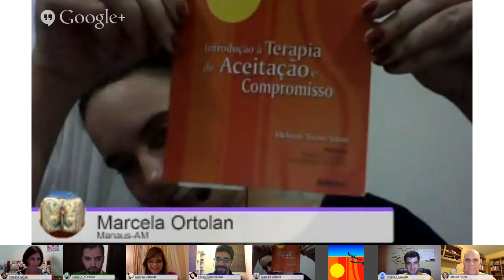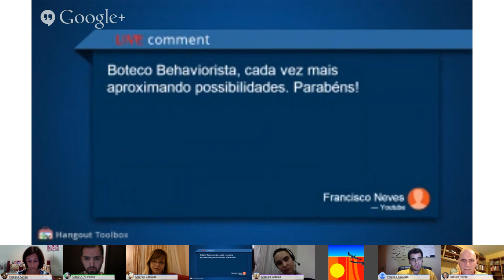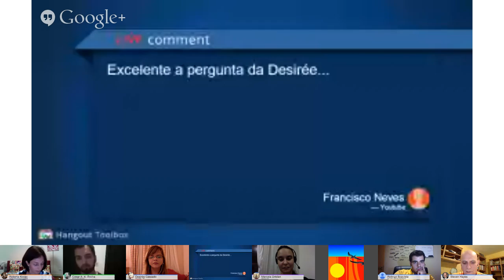Acceptance and Commitment Therapy w/ Steven Hayes - Boteco Behaviorista #26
"Metaforicamente, a distinção entre a função de um distúrbio psicológico e a forma que ele assume na vida de alguém pode ser comparado a alguém num campo de batalha, lutando uma guerra. A guerra não está indo bem. A pessoa luta mais e mais. Perder é uma opção devastadora, mas a menos que a guerra seja ganha, a pessoa lutando pensa que viver uma vida que vale a pena será impossível. Então a guerra continua. Desconhecido para essa pessoa, porém, é o fato de que, a qualquer momento, ele ou ela pode sair do campo de batalha e começar a viver a vida agora. A guerra ainda pode continuar, e o campo de batalha pode ainda ser visível. O terreno pode se assemelhar muito a como era enquanto a luta estava acontecendo. Mas o resultado da guerra já não seria muito importante, e a seqüência aparentemente lógica de ter que ganhar a guerra antes de começar a viver realmente seria abandonada." (Hayes & Smith, 2005, p. 3)

Há alguns anos desenvolve-se uma abordagem psicoterápica denominada Terapia de Aceitação e Compromisso (ACT). Repleta de noções pouco convencionais na comunidade de analistas do comportamento, segundo Hayes & Smith (2005), a ACT é um convite a considerar ideias como:

- Dor psicológica é normal, é importante, e todo mundo a tem.
- Você não pode deliberadamente se livrar de sua dor psicológica, mas você pode tomar medidas para evitar aumentá-la artificialmente.
- A dor e o sofrimento são dois estados diferentes de existência.
- Você não tem de se identificar com o seu sofrimento.
- Aceitar a sua dor é um passo para se livrar de seu sofrimento.
- Você pode viver uma vida que você valoriza, começando agora, mas para isso você terá que aprender a sair da sua mente e entrar na sua vida.

Mas seria a ACT uma prática compatível com o Behaviorismo Radical? Seria ela, de fato, derivada da Teoria das Molduras Relacionais? Não somos mais contextualistas? Para enfrentar essas polêmicas, o Boteco Behaviorista orgulhosamente recebe Desirée Cassado, Michaele Saban, Roberta Kovac, Rodrigo Boavista e Steven Hayes.

Boteco Behaviorista #26 - Get out of your mind and into your life

- César Rocha
- Desirée Cassado
- Felipe Epaminondas
- Marcela Ortolan
- Rodrigo Boavista
- Roberta Kovac
- Steven C. Hayes